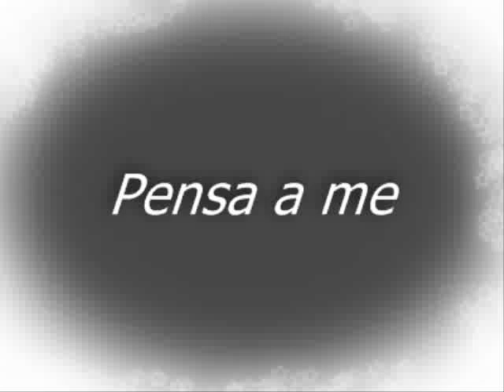Pensa a Me - Nancy Sinatra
Nancy Sinatra - Pensa a Me (Think of Me)
Recorded 1962